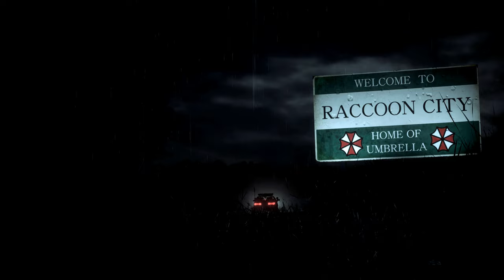Resident Evil 2 Remake Becca Dabby Love outfit /Biohazard 2 mod [4K]